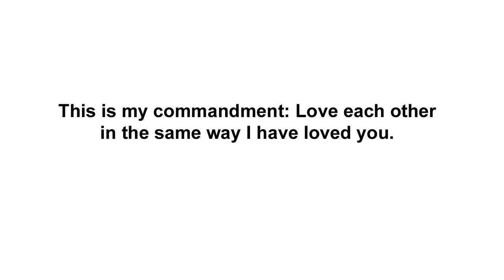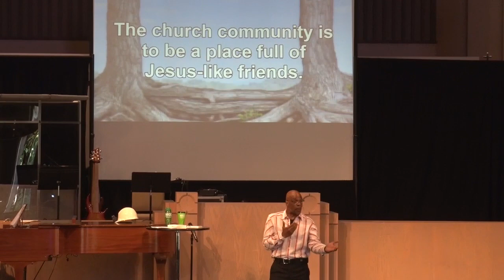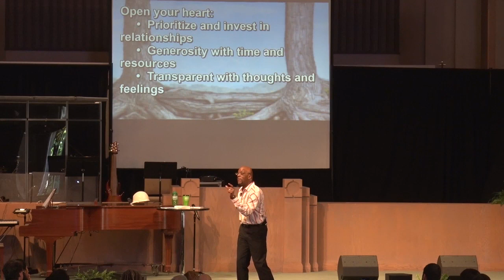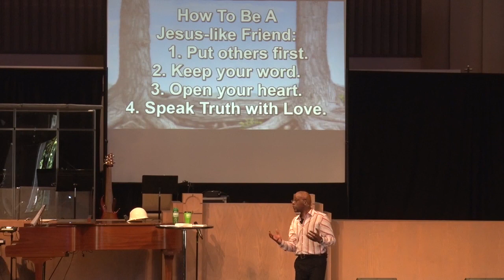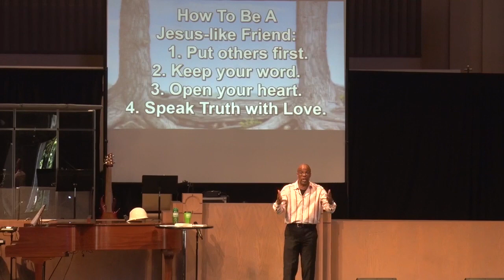"How to Build Friendships That Will Change My Life" Apr 12, 2015, Pastor Hurmon Hamilton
| Consider some of the deepest and most enduring friendships you have personally experienced or observed. What do you suppose are the key ingredients? How do they mirror what Jesus teaches about friendship? What would happen in your life if you dared to build friendships according to the spiritual blueprint offered by Jesus Himself. This week we will look at how you can build deep friendships that will bring meaning and transformation to your life.